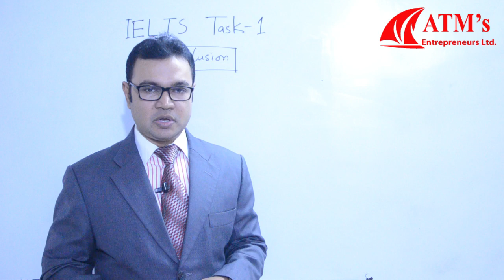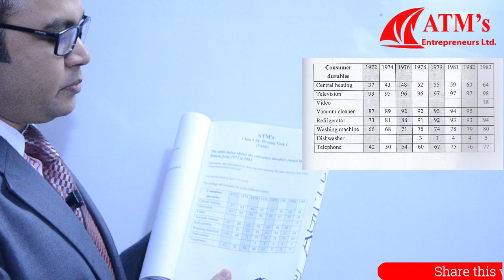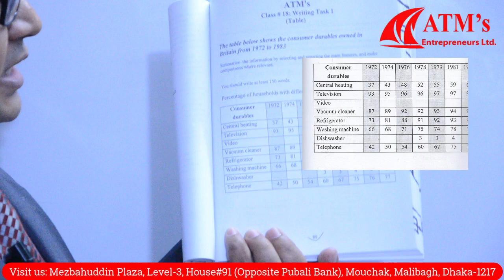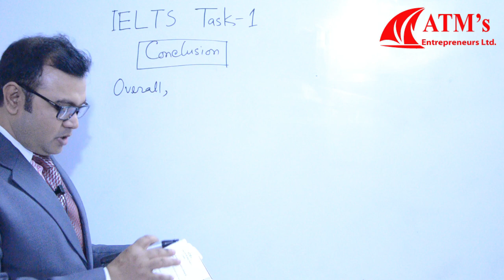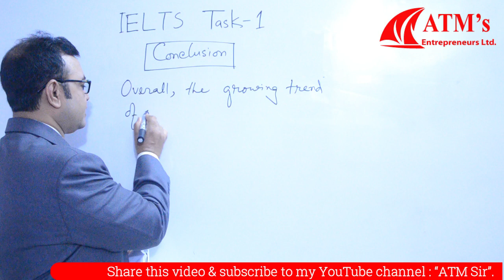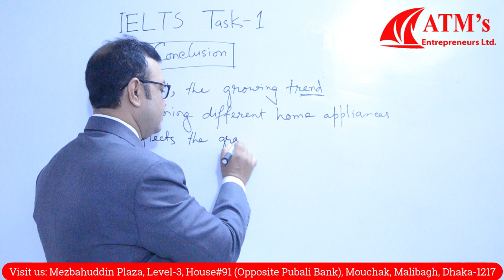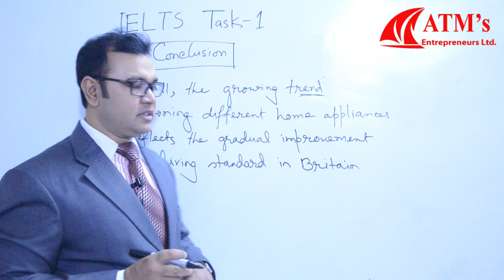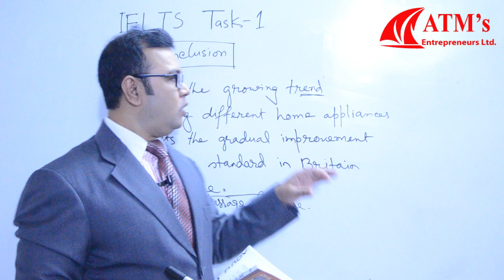IELTS Writing Task 1: How to write Band 9 Conclusion (2019)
IELTS Writing Task 1: How to write Band 9 Conclusion।